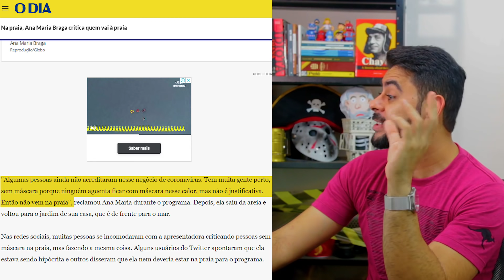ESQUERDlST@ SURT@ NA GLOBO AO VIVO